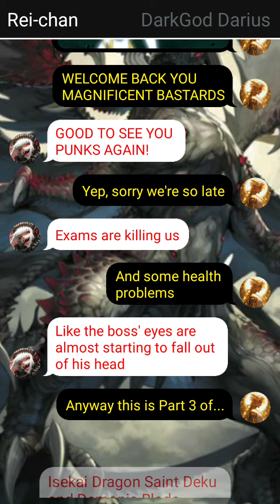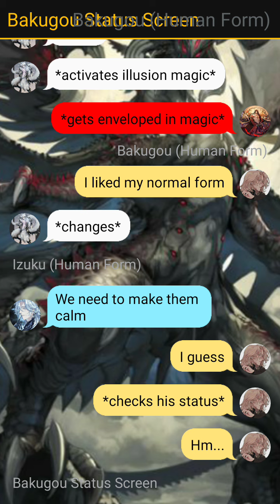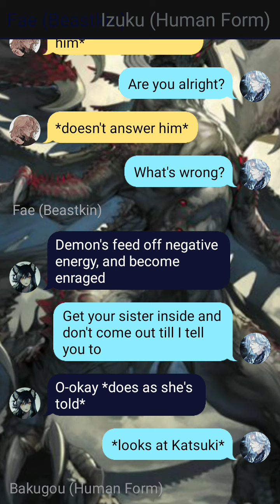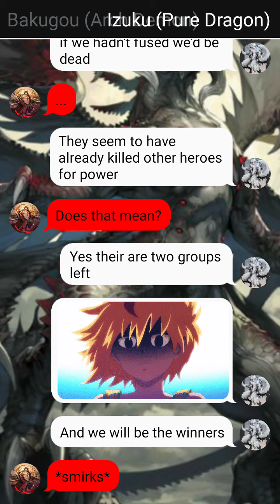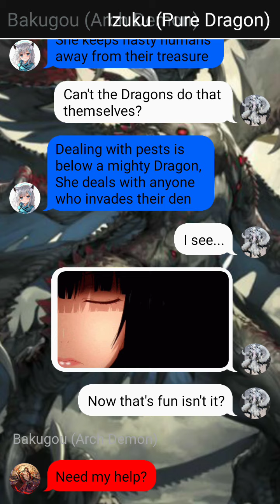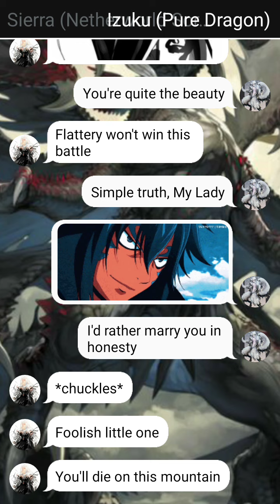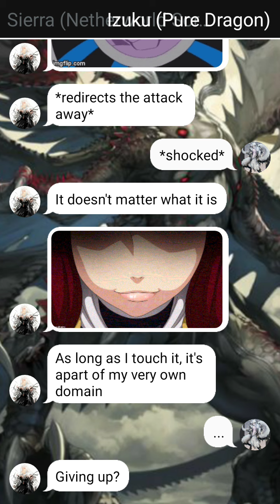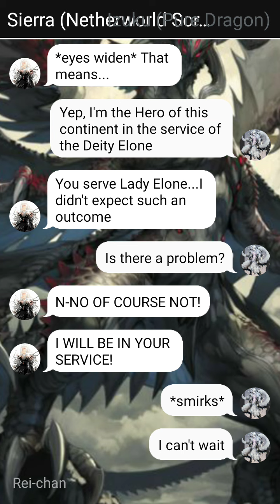Isekai Dragon Saint Deku and Demonic Blade Bakugou // The Sorceress // Part 3 // DEKU TEXTING STORY